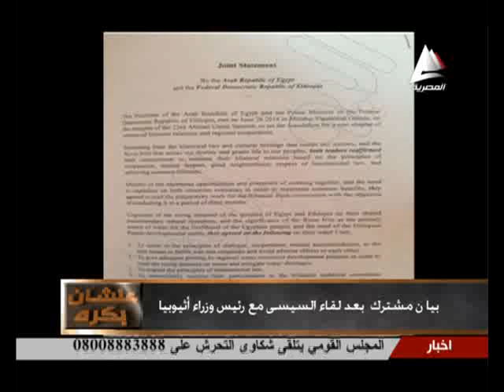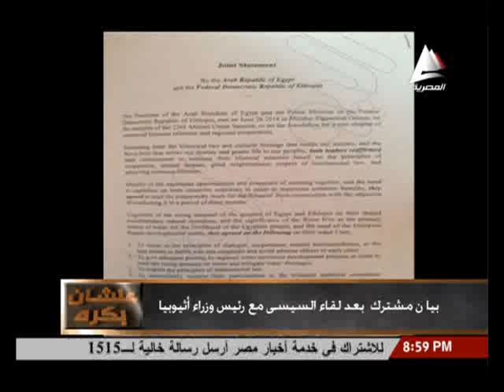قضية الأمن الغذائي عن مؤتمر الامم الافريقيه د نادر نور الدين خبير بورصه الغذاءمع جيهان فوزي برنامج ع